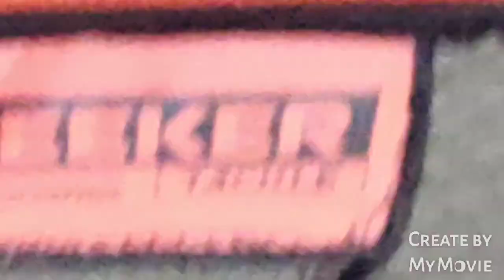monster 70 lbs blue cat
monster blue cat monster catfish ...big blue cat